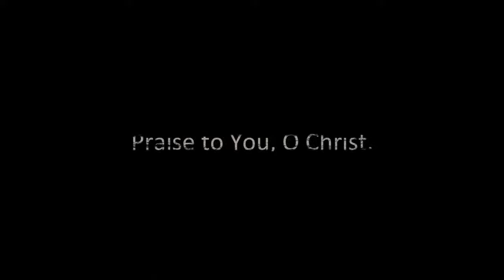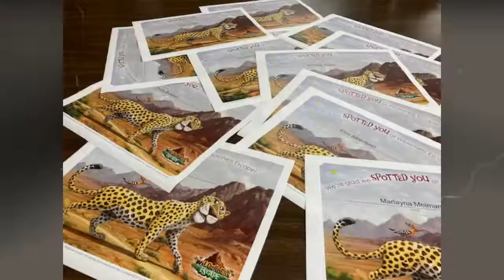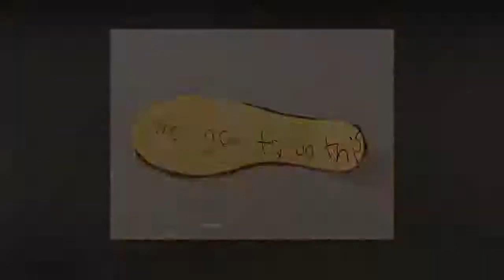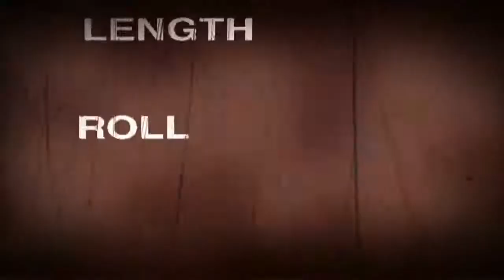Sunday Livestream (8/9/20)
A reading from Matthew 14 on the 10th Sunday after Pentecost.  Thanks for a great week of VBS everyone!  Thank you Rose, Marcia, and Marcene for your music!